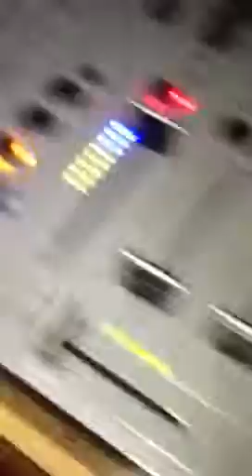peakhurst inn live dj zok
dj zok